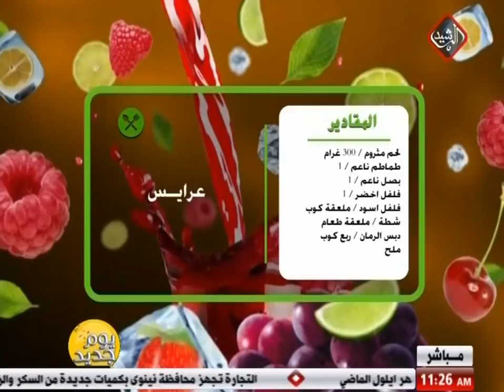يوم جديد / مطبخي مع الشيف عباس 2018/10/24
تطبيق
IOS